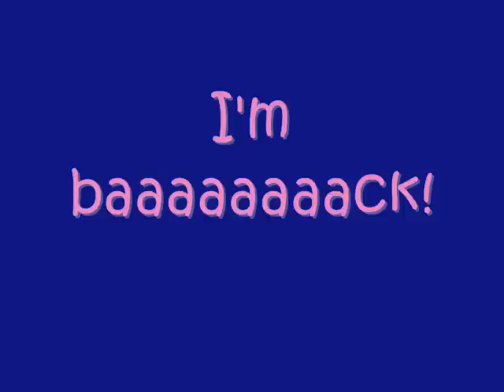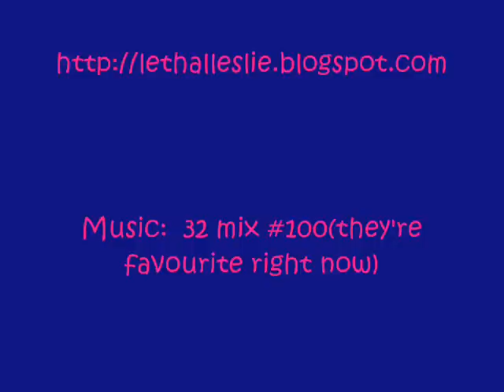Step with LL - From the top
Here's this mornings class.  The battery dies at the end.  Oh well.  Lots of fun today.  3 combos